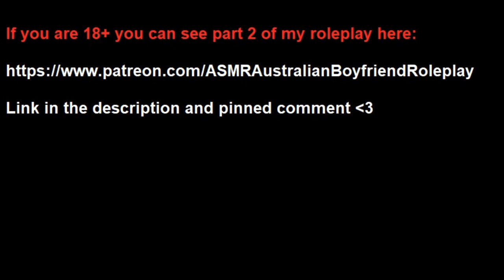You Know I Love You Right? **ASMR Boyfriend Roleplay (ASMR bf rp)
In this roleplay I realize that I never say "thank you".
Well, actually I kinda knew that /i didn't but I hoped that you would already know.
I mean I am here right?
So anyways, me not saying it kinda says more about me than you.
I can't really express my emotions very well.
But for you I will do my best.